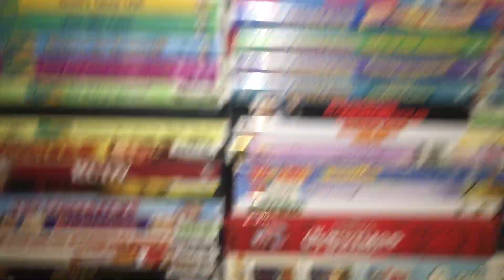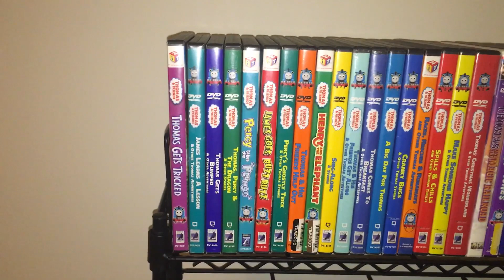Happy Election Day 2018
This is a very special Video because today is Election Day 2018. So Happy Election Day 2018 everyone.